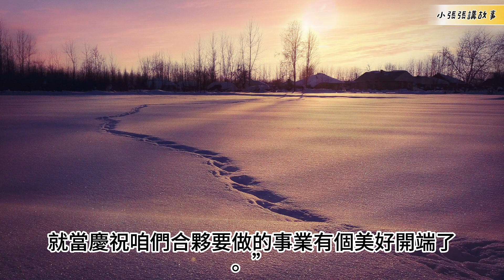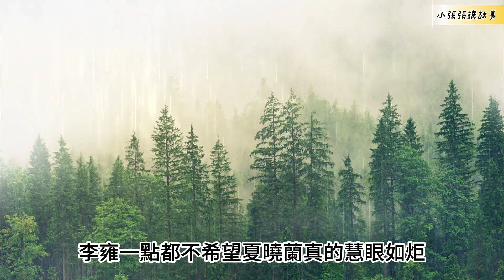（277）連載。【資本家不做慈善！從不虧待合夥人！】|長篇故事|連載小說|八十年代|勵志|創業|社會變遷|情節|有声书|有聲書